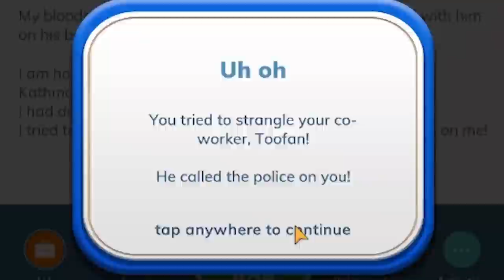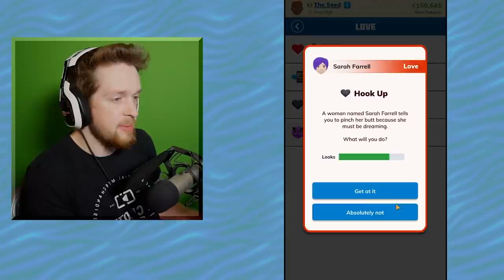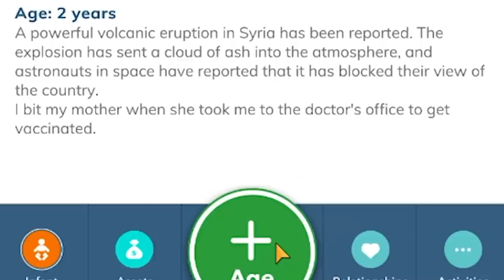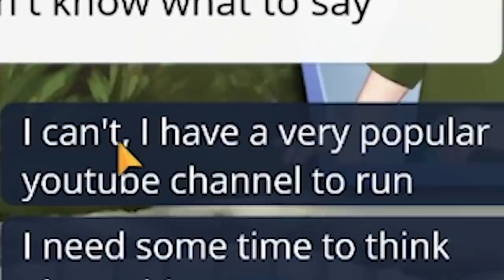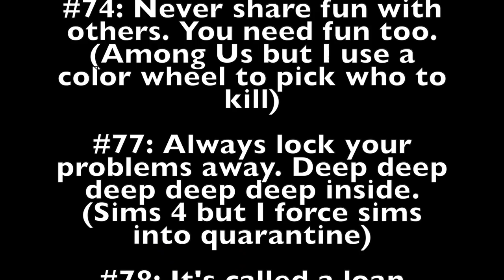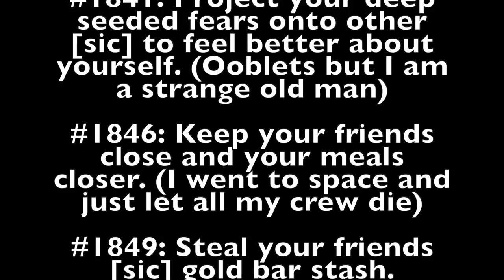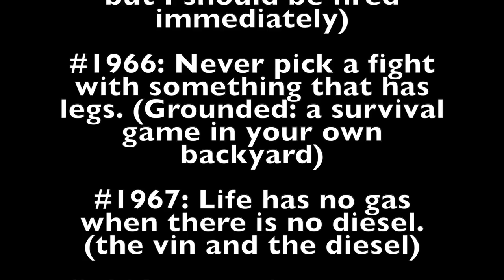A Compilation of Kevin O'Reilly's Lessons of Life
Have a question about how to live? Well, now you have an answer. It may not be a good answer, but it is an answer.